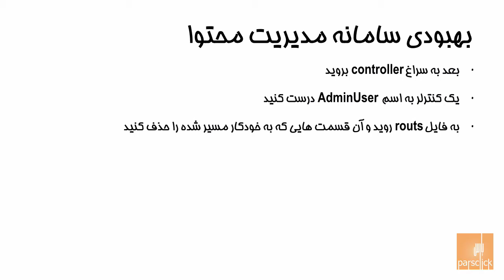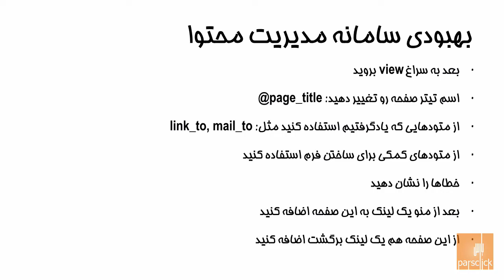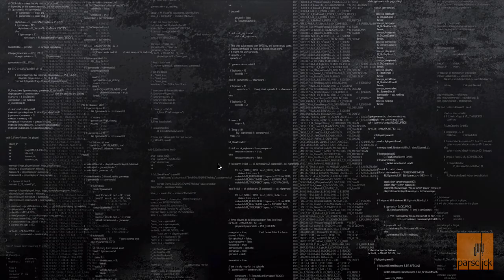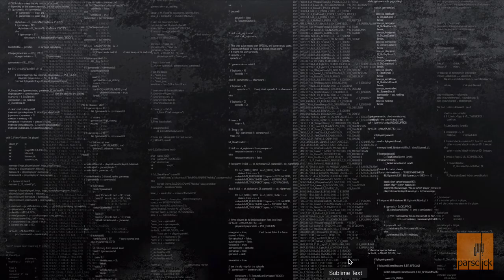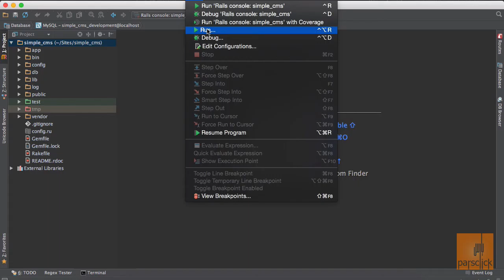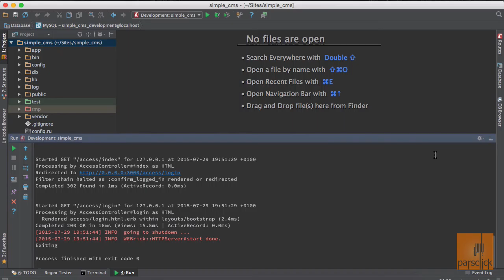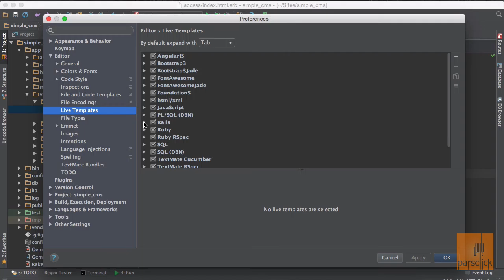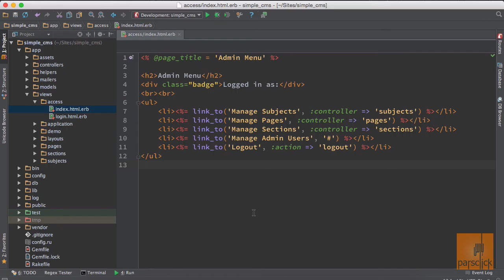۹۷- معرفی RubyMine برای روبی آن ریلز